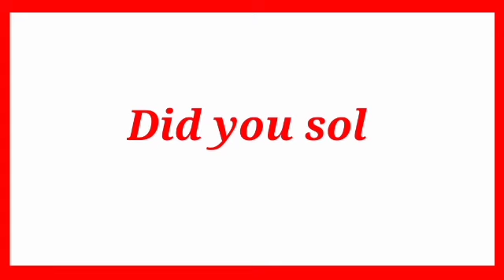learn mathematics;1+5=37,2+7=83,3+9=147Then 5+1=?Can you solve this?;puzzle